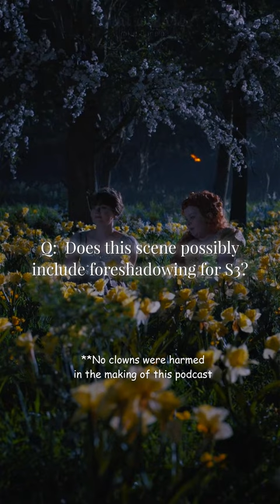Does this scene include foreshadowing for S3 of Bridgerton?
Our favourite wallflower may believe she can always tell when a suitor is serious about their love, but we have a feeling a certain someone may take her by surprise next season. 👀🤞

✨ Full episode available on our profile! ✨

Licenses for music held with Envato.